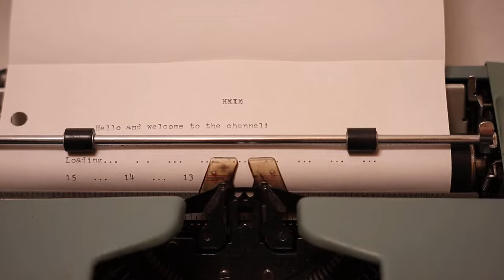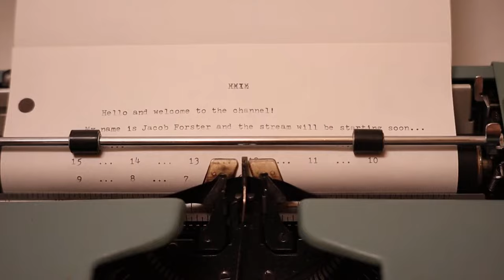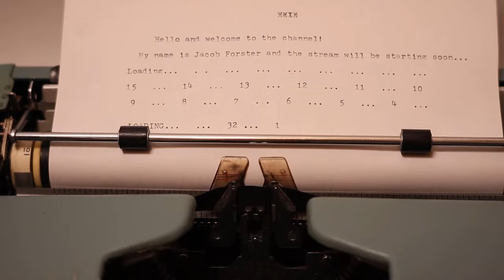WINTER IS HERE! TIME TO FIX MY FARM AND DIVE INTO THE MINES! | Stardew Valley - Part 24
With all of the Junimo Huts, Iridium Sprinklers, and so much money on hand, I'm ready to use winter time to get this farm into shape for the Spring!! Join me as we continue my live first-time playthrough of Stardew Valley!!